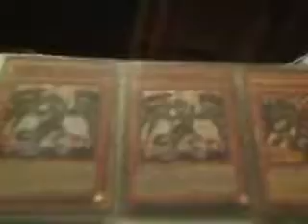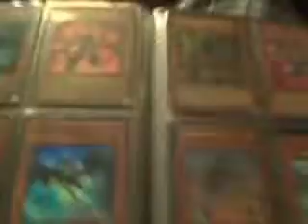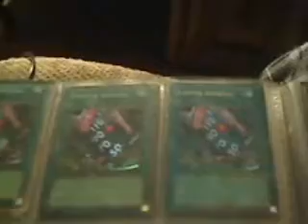Binder Update 11/8/2010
Wants:

Priority Wants:

3x Dragunity Dux
3x Dragunity Legionnaire
3x Dragunity Phalanx
3x Dragunity Darkspear
3x Dragunity Tribus
3x Dragunity Knight Vajrayana
3x Dragunity Knight Gae Dearg
1x Dark Simorgh

High Wants:
xx Pot of Duality
xx Solemn Warning
xx Yellow Gadget (hobby league)

Mid Wants:
xx Plaguespreader Zombie (ultra preferred)
xx Icarus Attack (super)
xx Brionac
xx Mist Wurm
xx Black Rose Dragon (Ultra or Higher)
xx Volcanic Rocket (Secret)
xx Royal Firestorm Guards (Secret)

Low wants:
CP holos
Holo Staples